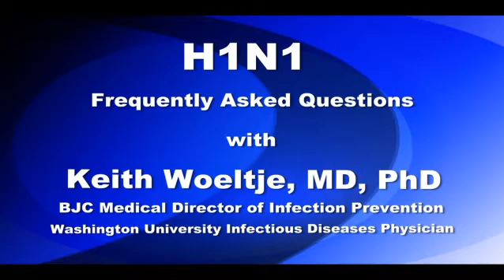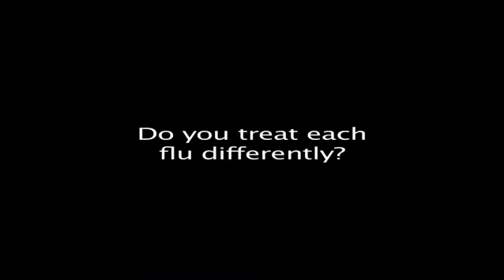H1N1 Frequently Asked Questions from Barnes-Jewish Hospital - Video 1 - What is H1N1?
Keith Woeltje, MD, PhD, Washington University infectious disease specialist at Barnes-Jewish Hospital, answers frequently asked questions about H1N1.